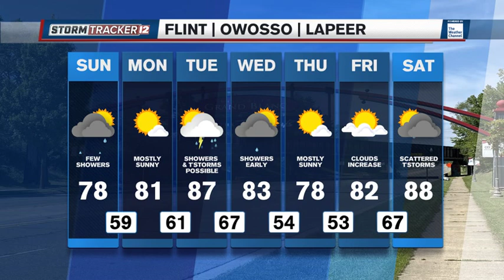Less humid air gradually moves in today